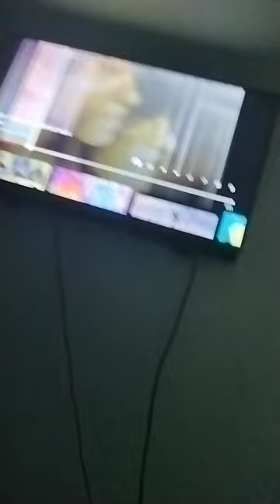July 16, 2023